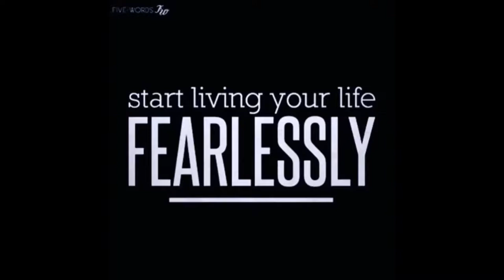50 push up's a day challenge....ETC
This is a random 50 Push up's a day challenge kind off lol, and this is a workout for back and biceps Vid...

The song that I used in the Vid is called Unknown Brain - Saviour (feat. Chris Linton) [NCS Release]  the link of the song is down below, show him huge positive appreciation like and Subscribe to him